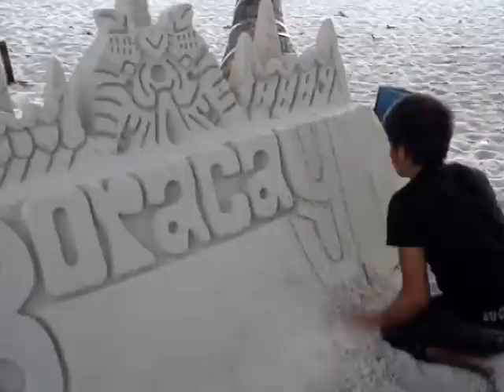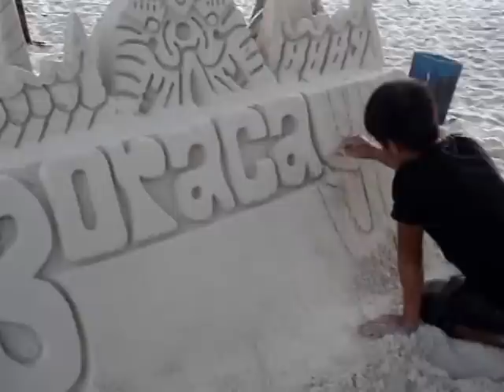BORACAY, PHILIPPINES, AMAZING BORACAY ISLAND IN THE PHILIPPINES, THE MOST BEAUTIFUL BEACHES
BORACAY, PHILIPPINES, 2016, AMAZING BORACAY ISLAND IN THE PHILIPPINES, THE MOST BEAUTIFUL BEACHES is a small island in the Philippines located approximately 315 km (196 mi) south of Manila and 2 km off the northwest tip of Panay Island in Western Visayas region of the Philippines. Boracay Island and its beaches have received awards from numerous travel publications and agencies.[Note 1] The island comprises the barangays of Manoc-Manoc, Balabag, and Yapak in the municipality of Malay, in Aklan Province. The island is administered by the Philippine Tourism Authority and the provincial government of Aklan. Apart from its white sand beaches, Boracay is also famous for being one of the world's top destinations for relaxation.[11][12] It is also emerging among the top destinations for tranquility and nightlife.
In 2012, Boracay was awarded as the best island in the world from the international travel magazine.
History:
Boracay was originally home to the Ati people. Boracay Island was already an inhabited place before the Spaniards came to the Philippines. It was known to the Iberian conquerors as Buracay. At the time of contact with the Europeans, Buracay had a population of one hundred people, who cultivated rice on the island and augmented their income by raising goats.
Geography:
Boracay Island is located off the northwest corner of Panay Island, and belongs to the Western Visayas island-group, or Region VI, of the Philippines. The island is approximately seven kilometers long, dog-bone shaped with the narrowest spot being less than one kilometer wide, and has a total land area of 10.32 square kilometers.
South-facing Cagban Beach is located across a small strait from the jetty port at Caticlan on Panay island, and the Cagban jetty port serves as Boracay's main entry and exit point during most of the year. When wind and sea conditions dictate, east-facing Tambisaan Beach serves as an alternative entry and exit point.[27] Boracay's two primary tourism beaches, White Beach and Bulabog Beach, are located on opposite sides of the island's narrow central area. White Beach faces westward and Bulabog Beach faces eastward. The island also has several other beaches.
White Beach, the main tourism beach, is about four kilometers long and is lined with resorts, hotels, lodging houses, restaurants, and other tourism-related businesses. In the central portion, for about two kilometers, there is a footpath known as the Beachfront Path separating the beach itself from the establishments located along it. North and south of the Beachfront Path, beachfront establishments do literally front along the beach itself. Several roads and paths connect the Beachfront Path with Boracay's Main Road, a vehicular road which runs the length of the island. At the extreme northern end of White Beach, a footpath runs around the headland there and connects White Beach with Diniwid Beach.
Bulabog Beach, across the island from White Beach, is the second most popular tourism beach on the island and Boracay's main windsurfing and kiteboarding area.
Boracay is divided for land use and conservation purposes into 400 hectares of preserved forestland and 628.96 hectares of agricultural landBORACAY, PHILIPPINES, 2016, AMAZING BORACAY ISLAND IN THE PHILIPPINES, THE MOST BEAUTIFUL BEACHES